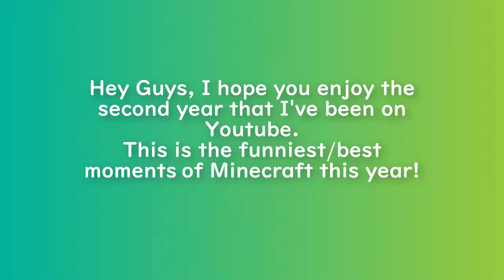Top Minecraft Moments of The 'Second Year'!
Hey guys, thanks for supporting me throughout my second year of youtube! It's been a pleasure to entertain all of you.
This is my best moments of Minecraft including the funniest moments and the most clutch moments!